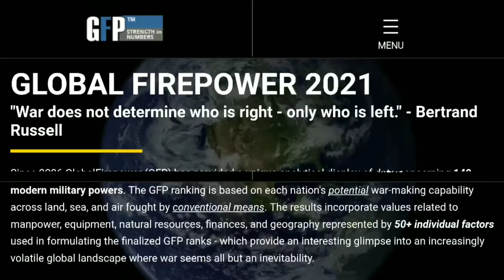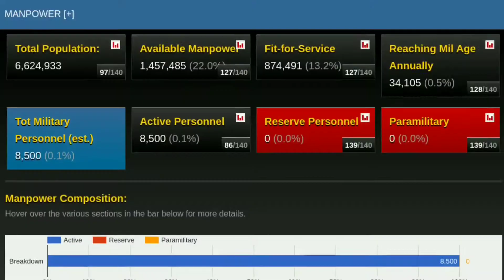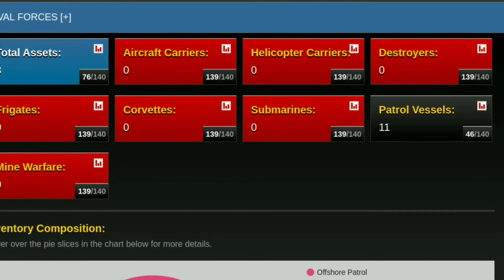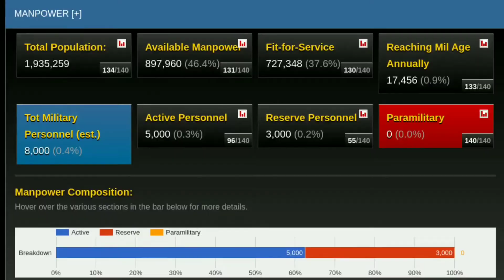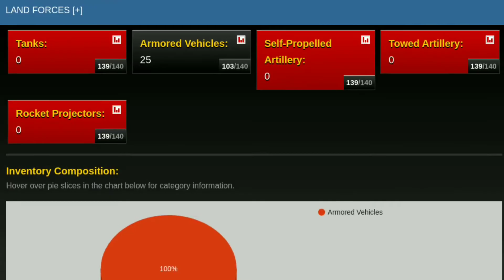NEGARA TERLEMAH DI DUNIA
Amerika serikat .

ada lah negara. dgn kekuatan militer paling kuat di dunia

amerika menduduki peringkat pertama dengan militer paling kuat didunia. diatas rusia dan china

tapi tau kah kamu. siapa negara paling lemah didunia?
berikut adalah 5 negara dengan kekuatan militer paling lemah didunia. menurut globalfirepower.com

peringkat 5. Sierra Leone

negara ini terletak di Afrika Barat, tepatnya di pesisir Samudra Atlantik. berbatasan dengan Guinea di utara, Liberia di tenggara dan Samudra Atlantik di barat daya.

negara bekas jajahan inggris. yg memiliki jumlah penduduk 6 juta jiwa lebih ini, memiliki total personil militer hanya 8500 orang

Sierra lione hanya memiliki 5 pesawat tempur,
5 helikopter dan 2 helikopter tempur
tidak punya tank. dan punya total 10 kapal.  termasuk 7  kapal patroli

peringkat 4. Somalia

negara dgn total populasi 11juta an ini. terletak di Tanduk Afrika. berbatasan dengan Kenya di barat daya,  Yaman di utara, Samudra Hindia di sebelah timur, dan Ethiopia di sebelah barat.

negara yg terkenal dengan bajak lautnya ini memiliki total personil militer sebanyak 20.000 orang

tidak punya pesawat tempur, helikopter, tank
tapi setidaknya somalia masih punya 11 kapal patroli

peringkat 3 liberia

Republik Liberia adalah sebuah negara di pesisir barat Afrika yang berbatasan dengan Sierra Leone, Guinea, dan Pantai Gading. dengan total penduduk 5jutaan jiwa,

negara ini memiliki total personil mliter hanya 2200 orang

dan sayang nya. negara ini juga tidak punya kapal patroli dan kapal perang

peringkat 2. kosovo

negara ini terletak disebelah tenggara Eropa. Sebelumnya, Kosovo adalah sebuah provinsi di Serbia, tetapi pada 17 Februari 2008 Kosovo mendeklarasikan kemerdekaan secara sepihak. Deklarasi ini ditentang oleh Serbia, tetapi didukung oleh negara-negara Barat.

negara dgn penduduk hampir 2juta jiwa ini. memilki total personil militer sebanyak 8000 orang

Kosovo tidak punya pesawat tempur, helikopter,
tidak punya tank. dan juga kapal perang. karna negara ini tidak punya wilayah perairan.

dan peringkat pertama negara yg paling lemah di dunia adalah

bhutan

Bhutan adalah sebuah negara kecil di Asia Selatan, yg terhimpit antara India dan cina.

negara ini memiliki jumlah pendduduk kurang dari 800ribu jiwa.

bhutan hanya memiliki jumlah personil militer sebanyak 7000 personil.

hanya memiliki 2helikopter. tanpa tank.

buthan juga tidak memiliki kapal perang. karna negara ini tidak memiliki wilayah perairan.